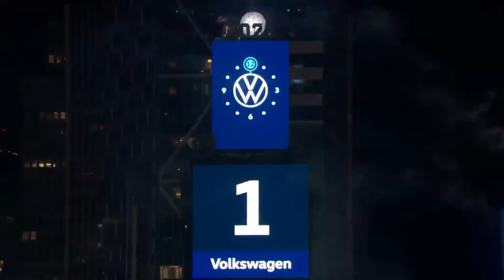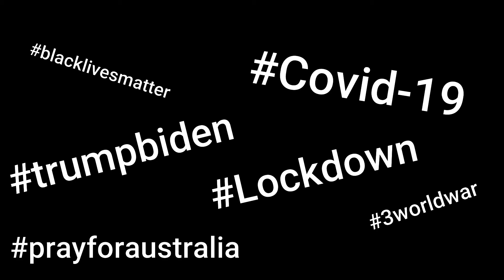Best of 2020 | RedShadow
This is my Best of. I hope you like it. Thank you for the amazing Support in this year.

Danke für den Support dieses Jahr. Ich hoffe euch gefällt mein Best of.